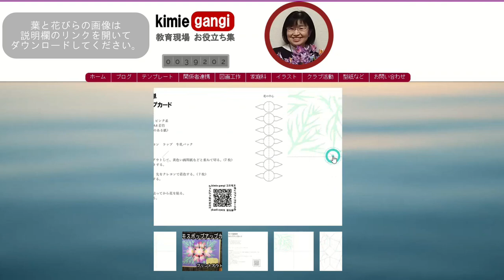kimie gangi ９月 壁面飾り いつものコピー用紙で作る コスモスの花 超簡単#高齢者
葉と花びらの画像をダウンロードして、いつものコピー紙にプリントアウトするだけで、準備OK。あとは、切ったり貼ったりするだけで超簡単にグラデーションの美しいコスモスができます。
切り分けて作業するので、大勢で手分けして作るのに向いています。
たくさん作ってコスモス畑にしたり、ちょっとしたスペースに２～３枚飾ったりして、秋の野の雰囲気を楽しんでください。

葉と花びらの画像は、こちらからダウンロードしてください。後ろの方にあります。

00:00　オープニング
00:15　葉を作る
01:28　花びらを作る
03:03　花びらにすじを入れる
04:14　パーツを組み合わせる
05:19　レイアウトを工夫して飾る

BGMは、ponyoyoさんの「秋のエチュード」を使わせていただいています。